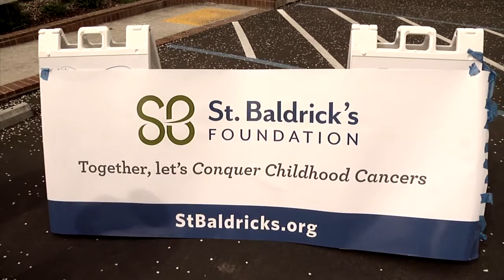Brave the Shave Rancho Cordova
A "Brave the Shave" St. Baldrick’s Foundation signature head-shaving event was held at Rancho Cordova City Hall on Monday, March 16.